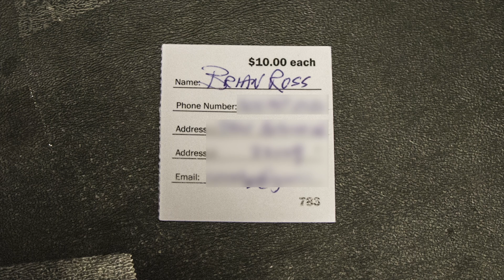Benedictine Boxing Smoker Lottery: December's $1,000 Winner